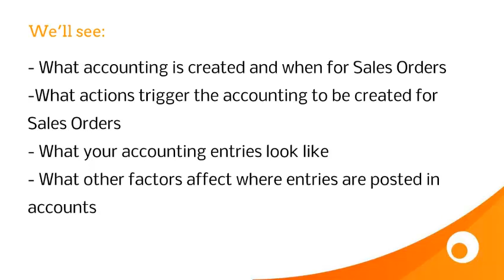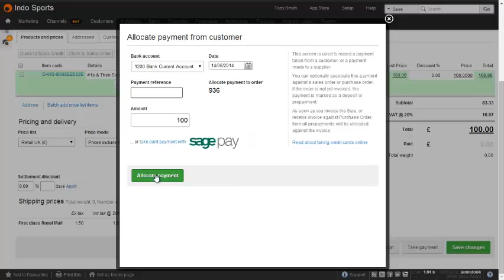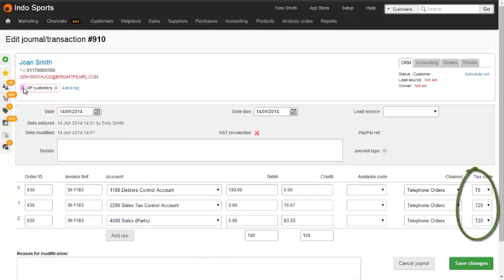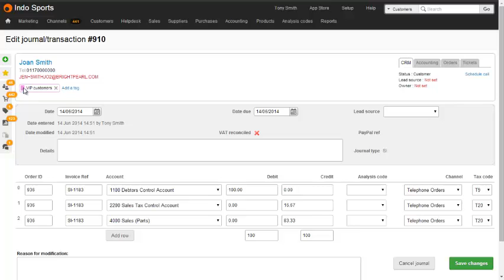Accounting for sales orders in Brightpearl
Learn all about accounting for sales in Brightpearl. You will learn:
- What accounting is created and when it is created
- What actions trigger the accounting to be created
- What the accounting entries look like
- What other factors can affect where entries are posted in accounts